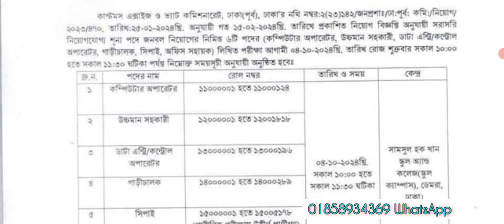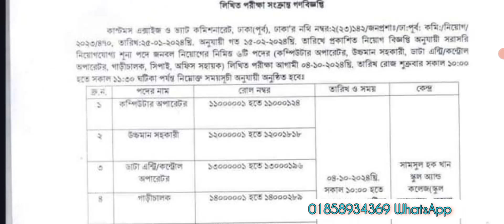ঢাকা কাস্টমস পূর্ব পরীক্ষা সিপাহী লিখিত। custom Sipahi written exam 2024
Dhaka custom north and retain exam Sipahi Dhaka customs and bad commissionrate region exam preparation and suggestions 2024 customs exam previous year question solution. Dhaka customs and bad exam preparation exam question previous year question solution and extra percent custom bad and Customs exam preparations in Bangladesh customs house